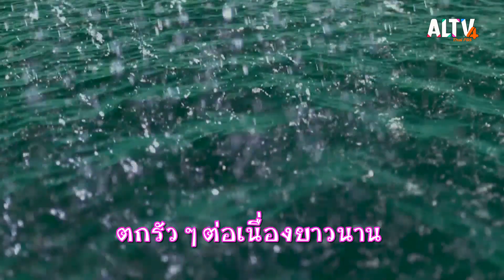ช่วยไดโนน้อยออกจากถ้ำ | TataTitiToto ไดโนมหัศจรรย์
เหล่าไดโนน้อย เทโร่ บราวนี่ อัลโล่ โลฟัส ชวนกันไปหลบฝนอยู่ในถ้ำ แต่ฝนตกหนักจนน้ำท่วมปากถ้ำทำให้ต้องติดอยู่ข้างใน มีแต่เทโร่ที่บินหนีออกมาได้ แล้วไปขอความช่วยเหลือจากตาต้าตีตี้โตโต้ สามพี่น้องรีบไปช่วยเหล่าไดโนน้อยออกจากถ้ำก่อนที่น้ำจะท่วมมิดถ้ำ

ติดตามในรายการ TataTitiToto ไดโนมหัศจรรย์ วันเสาร์ที่ 29 ก.ค. 66 เวลา 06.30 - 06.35 น. ทาง ALTV ทีวีเรียนสนุก ช่องหมายเลข 4